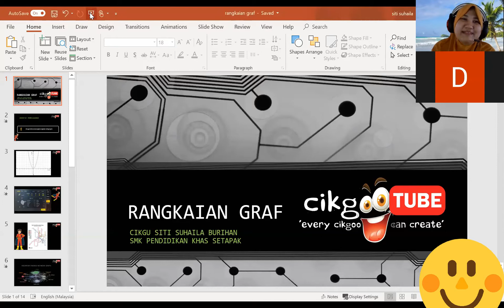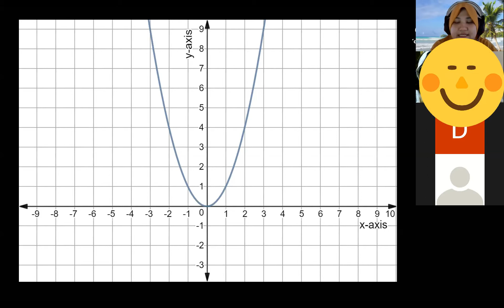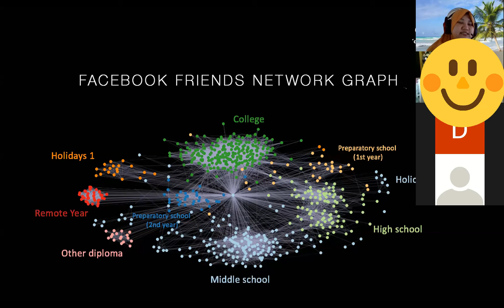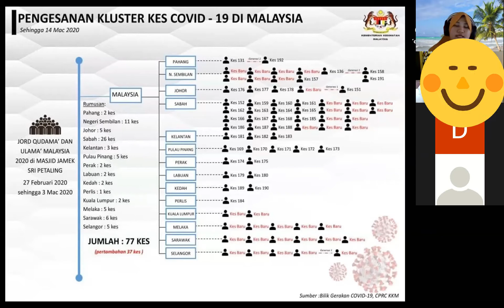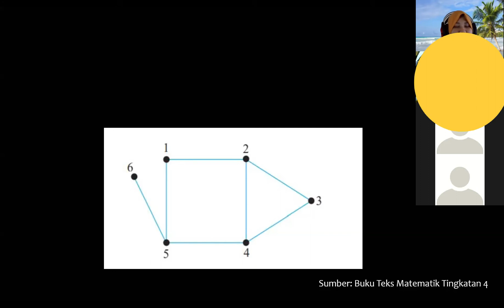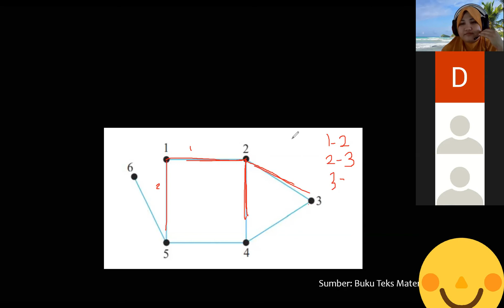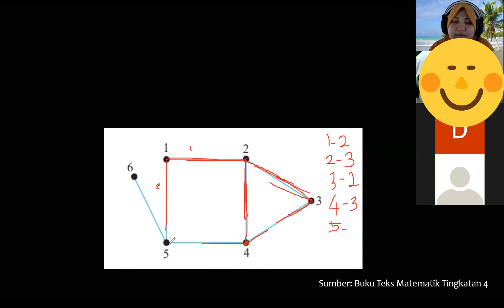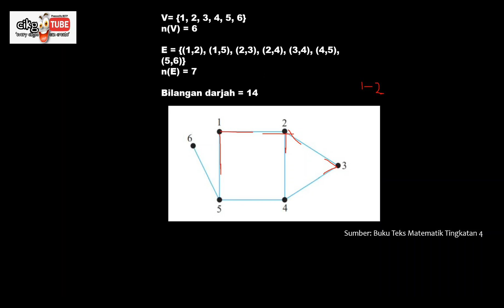Matematik Tingkatan 4 Bab 5 Rangkaian dalam Topik Graf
Penerangan diterangkan secara terperinci kerana murid yang terlibat terdiri daripada blind dan low vision